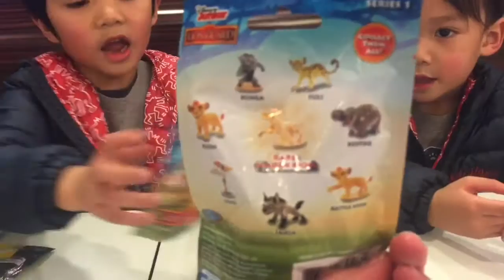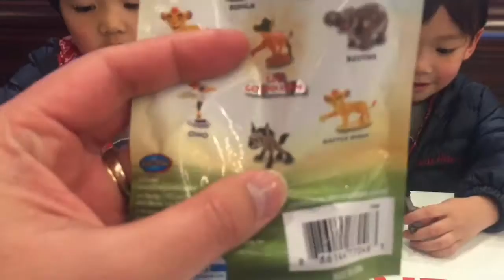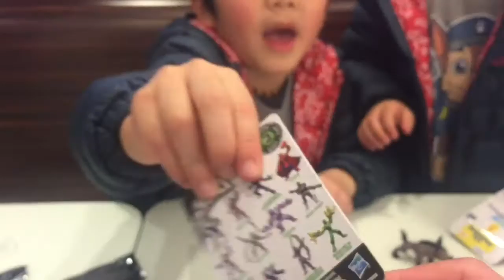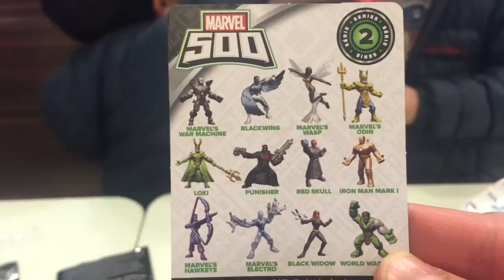BLIND BAG Surprises! The Lion Guard, Minions, Marvel and Transformers | Liam and Taylor's Corner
We open 6 blind bag surprises today! 2 The Lion Guard, 2 Transformers, 1 Minions and 1 Marvel. Check out what we got! Do you have a favorite?